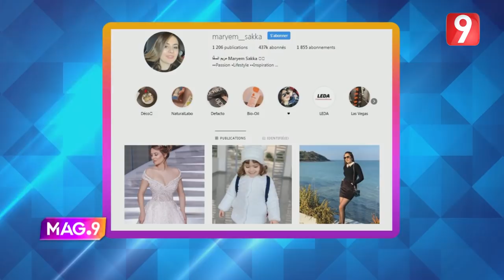Tout Neuf | InfluencerGuest مع مريم السقا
برنامج "tout neuf" هي حصة ترفيهية تبث كل يوم اربعاء على قناة التاسعة بتقديم الاعلامية رانيا التومي و بحضور ثلة من الفنانين و الكوميديين ، و تحتوي على مجموعة من الفقرات الهزلية و النقدية.